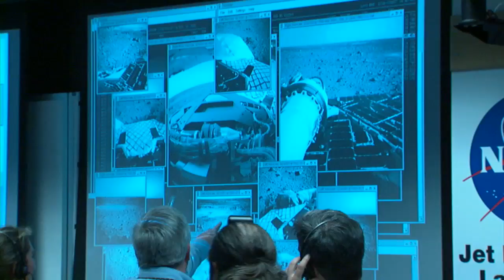10 Years on Mars: How Spirit & Opportunity Affected Our Lives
Some of the team members from NASA's Mars Exploration Rover project were still in college -- or even high school -- when the rovers landed in 2004. Hear their stories of becoming part of this remarkably long-lived and successful mission.